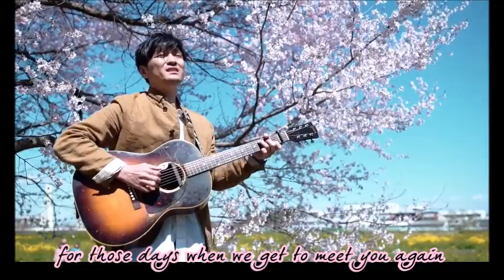Sakura (w/ Eng trans) - by Naotaro Moriyama ( with a message in English) さくら - 森山直太朗 （英訳付き）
Song: Sakura ( Cherry Blossoms)
Artist: Naotaro Moriyama
Lyrics and music: Naotaro Moriyama, Kaito Okachi machi
Official Upload:  25th March, 2020

Naotaro Moriyama was supposed to perform in the Opening ceremony of 'The National Cherry Blossom Festival' in Washington D.C but could not do so because of the spread of the Corona Virus.

 Instead, a video of his song 'Sakura' was uploaded on the official website of "The National Cherry Blossom Festival' with an introductory message in splendid English, addressing all those who were looking forward to this event.

🎈missing word in translation:
"I wonder if I can say them 'now',... "

中止になった全米桜祭りの代わりに全米桜祭りの公式が森山直太朗さんの’さくら’をアップしてくれました。素晴らしい英語でのイントロメッセージから、毎年桜の蕾たちと共に蘇ってくる森山直太朗の’さくら’をどうぞ。エンジョエ！